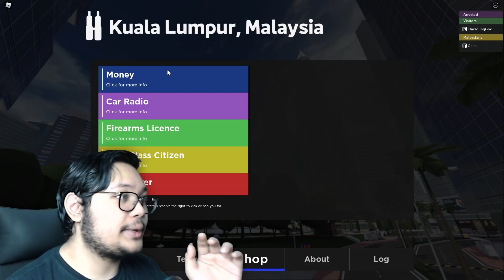Aku Cobain Game Buatan MALAYSIA!?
Ternyata game buatan Malaysia keren keren banget